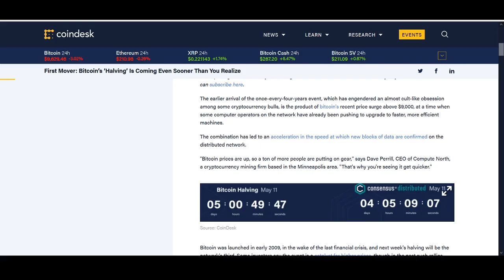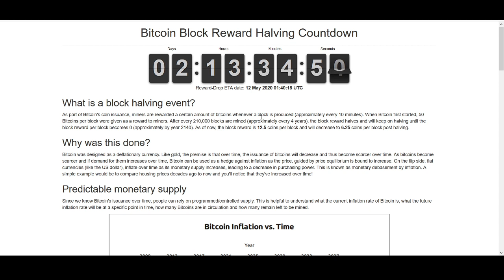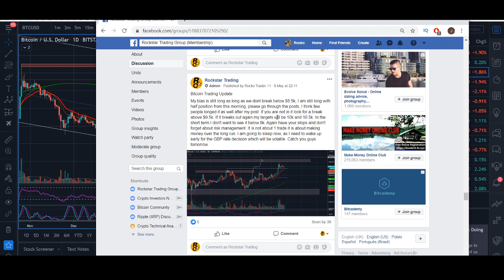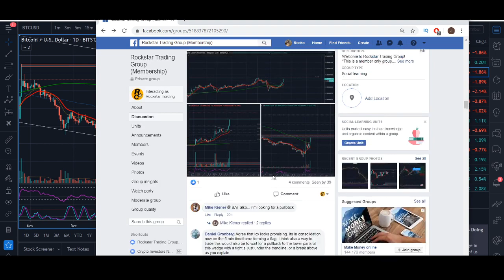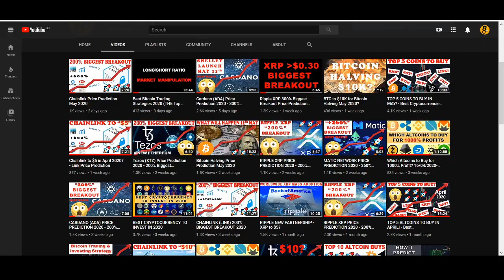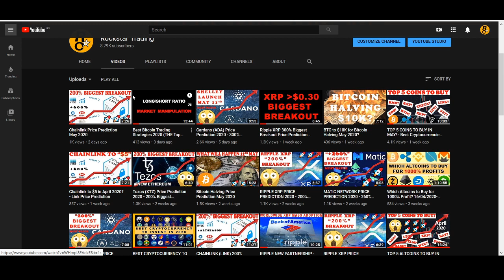Bitcoin Post Halving Price Prediction 2020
Bitcoin Post Halving Price Prediction 2020 - Bitcoin halving is an event where the block reward for mining new bitcoin is halved, meaning that bitcoin miners will receive 50% less bitcoin for every transaction they verify. BTC halving occurs every 210,000 blocks, which equates to a halving occurring approximately every 4 years. In previous halving the bitcoin price rallied higher, will it happen again.

♥ BTC: 17isdB1axM3VB4w6kT4w53Kh7SHE24MeBv
♥ ETH: 0xb35c7a69c0f1aed0e017bf3f2e335868d82b01ef
♥ LTC: LayvBFb9dntcSsQrb8dKoWqd4B4mL8sooK

Regards,
Rocko